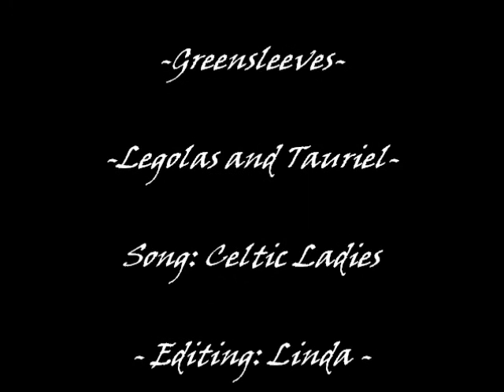-Greensleeves- Legolas and Tauriel-